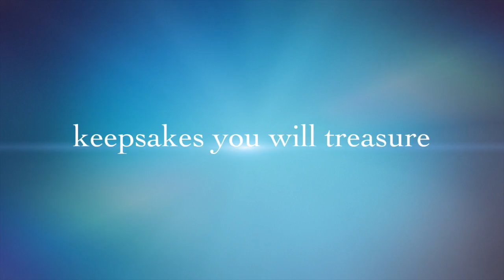Autumn Portrait Session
Now is the time to schedule Autumn Portraits! We have a few slots available for our mini-portrait session day on Saturday October 21st at Peace Valley Park, or you can schedule a full session on select days throughout the season.